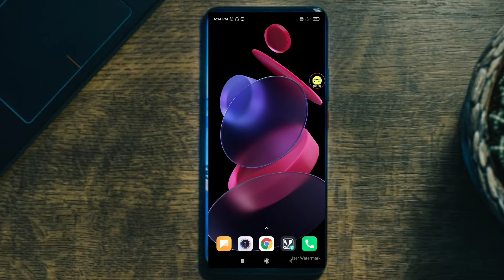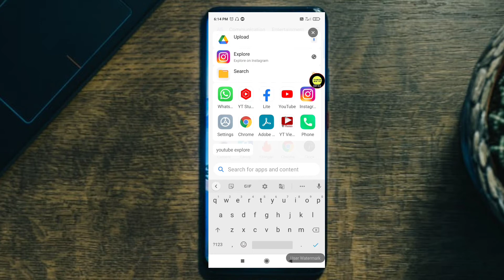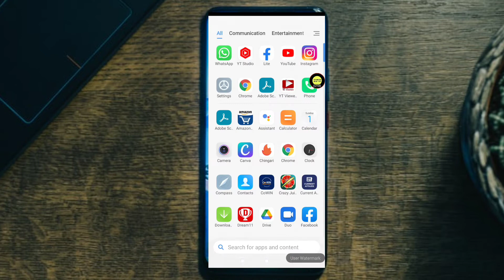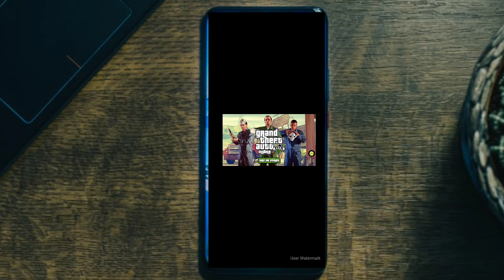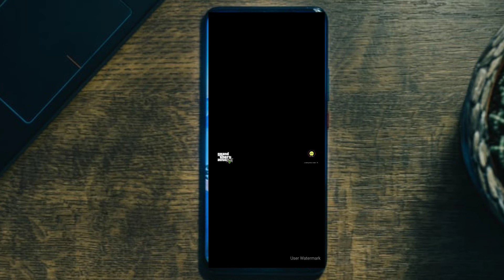How to download GTA 5 in Android phone| GTA 5 download kaise kare Android phone me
Namskar dosto, ap sabko suwagat hai.Hamre  Technical mind tips channel main. Main ye channel un sabhi dosto k liye banaye jo technical  bisaye ko janna chahte hai.main kosish karunga apke harek zarurat technical bisaye ap tak pahuche